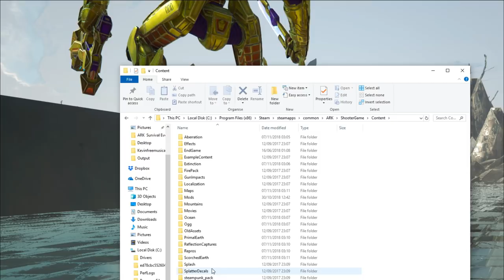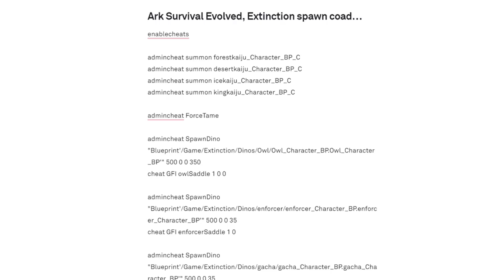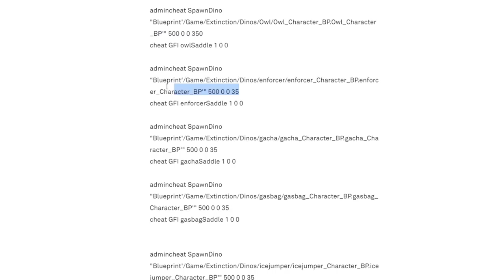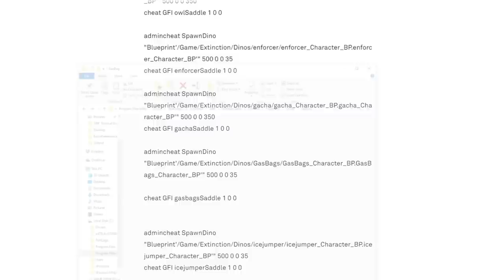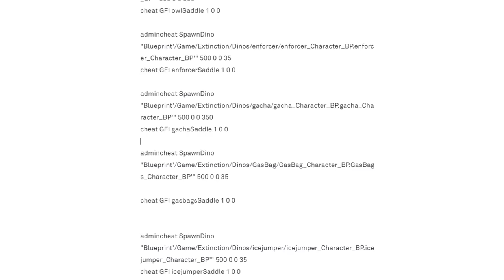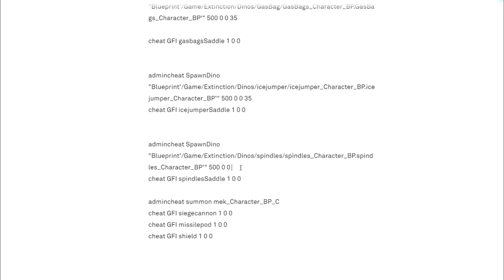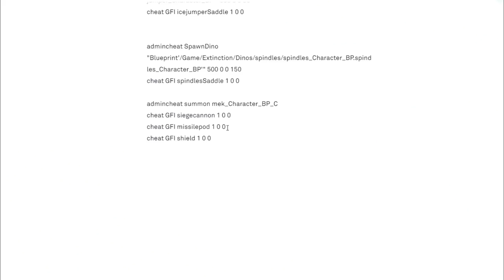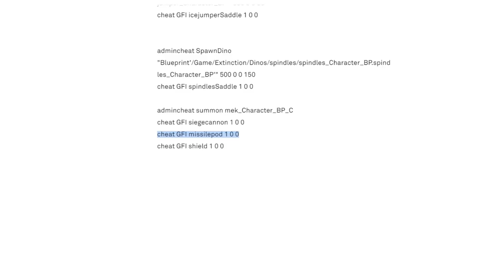Ark Extinction DLC: All new spawn codes, creatures, saddles, Mek suit and weapon modules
Ark Extinction DLC spawn codes for all new creatures saddles Mek suit and weapon modules
     I am finally on extinction, I have been playing with spawning in the new creatures and the Mek suit, there isn't anything up on the wiki yet.
    So I had a look through the program files and found the path and put the little code together to spawn things in. If you are on single player it's just enablecheats, for server admins its enablecheats plus your password then all these codes should be good to go.
    All the new creatures have their perks, but the Owl is really cool :)
 I sorted out all the Extinction spawn codes for the creatures, saddles, Mek suit and the gun an missile modules.

If you are going to be digging around in the files just be careful not to delete anything :)

Ark music from in-game for a change :)